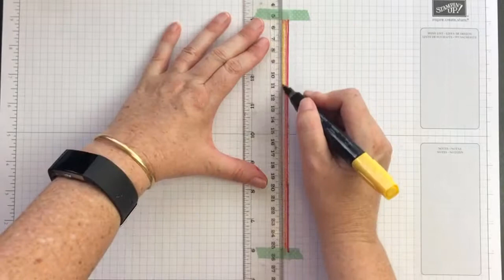Stampin' Blend Hacks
I cover a lot of info, very quickly in this video!  Here’s a breakdown of all the tricks I share:

Custom Ribbon
Custom Twine
Adding Distress Ink
Shading Patterned PAper
Calligraphy/Handwriting
Custom Rhinestones
Custom Pearls
Custom Buttons
Coloured Wood Veneer
Coloured Sequins